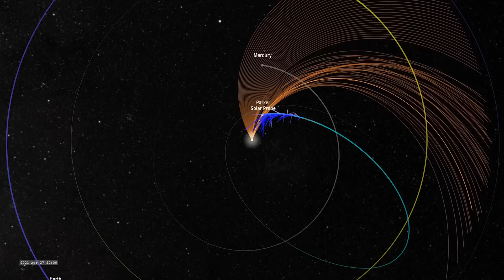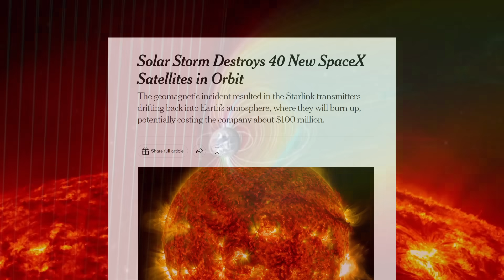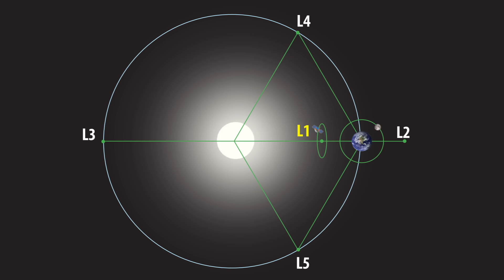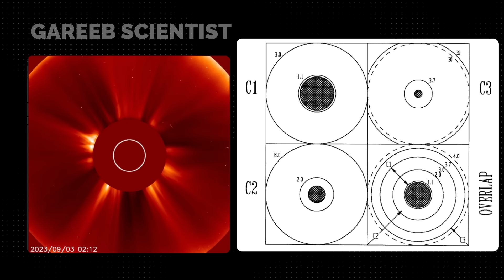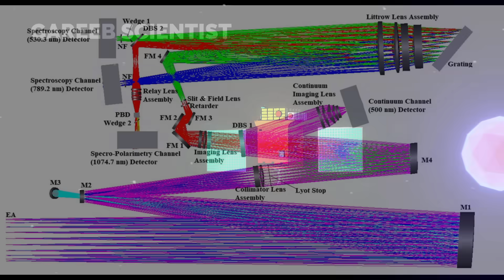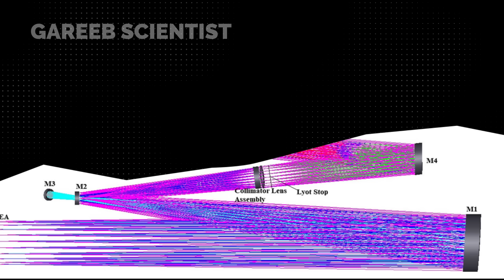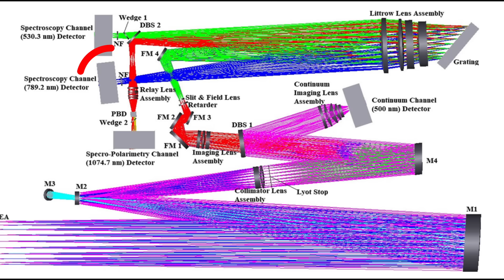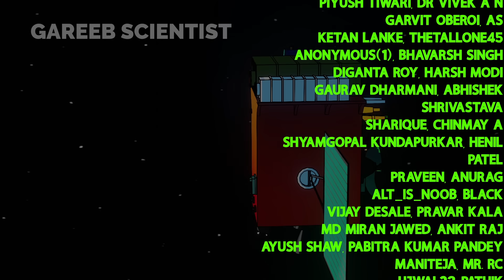Aditya L1's INSANE Sun Camera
ISRO Recently launch Aditya L1, in this video we will learn about VELC ( Visible Emission Line Coronagraph ) which will becomes the best in many aspects for solar coronagraphs.

Sources:
VELC papers -